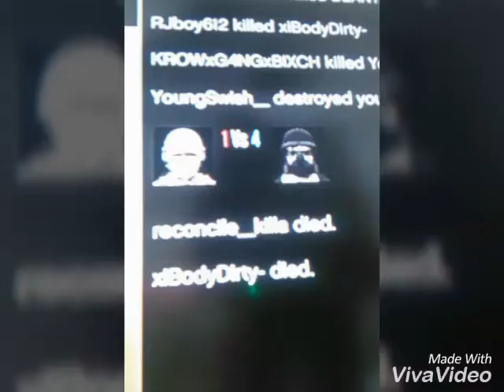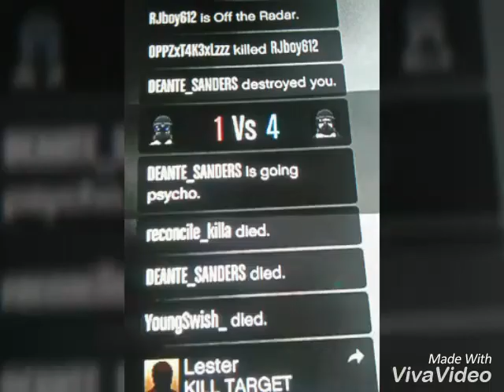RPGZ Taking Lzzz by KROW GANG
Weak ass ni97as was jumping us and shit got Bodie dead asf delete your crew goofy ass ni97as HOLD THAT L KROW GANG RUN SHIT BITCH 😈💯⛽😈